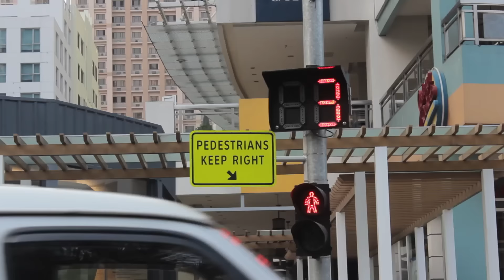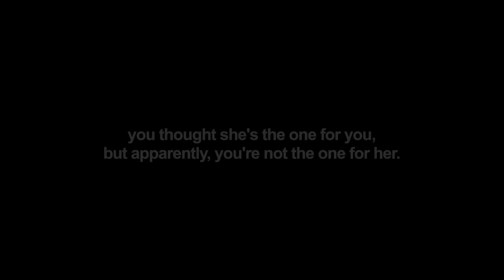That love at first sight moment be like